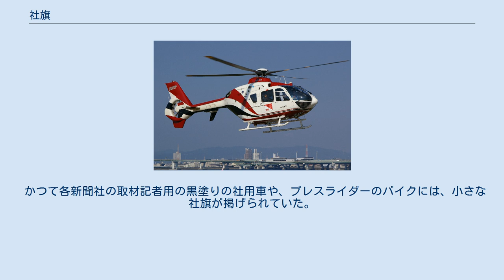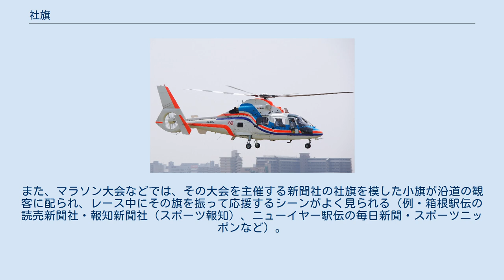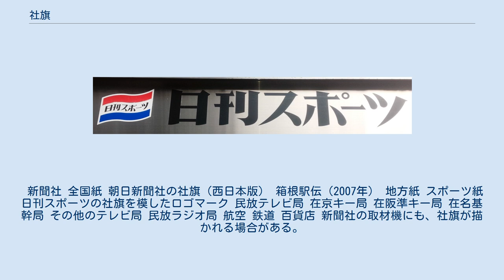社旗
社旗（しゃき）とは、企業でシンボルとなる旗の事である。
 その多くは社章や社名ロゴがデザインされており、社屋の外に掲げられるケースが多い。
また、その会社が主催・スポンサーを務めるイベント(特に、スポーツイベント)では、会場に掲揚されるケースが多い。
 かつて各新聞社の取材記者用の黒塗りの社用車や、プレスライダーのバイクには、小さな社旗が掲げられていた。
また、マラソン大会などでは、その大会を主催する新聞社の社旗を模した小旗が沿道の観客に配られ、レース中にその旗を振って応援するシーンがよく見られる（例・箱根駅伝の読売新聞社・報知新聞社（スポーツ報知）、ニューイヤー駅伝の毎日新聞・スポーツニッポンなど）。
 スポーツチームの親会社であると、そのスポーツチームの球団旗に社旗のデザインが流用されることがある(例・中日ドラゴンズ、サンケイスワローズなど)。
 商船では所属する会社の社旗を船首旗として使用する。
 新聞社 全国紙 朝日新聞社の社旗（西日本版） 箱根駅伝（2007年） 地方紙 スポーツ紙 日刊スポーツの社旗を模したロゴマーク 民放テレビ局 在京キー局 在阪準キー局 在名基幹局 その他のテレビ局 民放ラジオ局 航空 鉄道 百貨店 新聞社の取材機にも、社旗が描かれる場合がある。